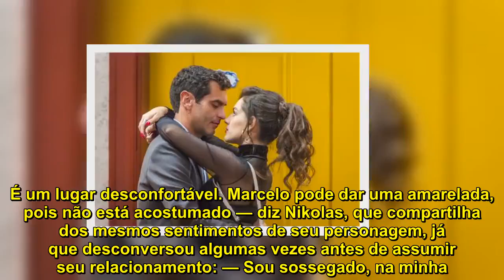Kéfera, que vai viver triângulo amoroso em ‘Espelho da vida’, diz que nunca ficou com dois ao mesmo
No coração de Mariane (Kéfera), em “Espelho da vida”, sempre há espaço para mais um. Já teve Alain (João Vicente Castro), Mauro César (Rômulo Arantes Neto) e, agora, Marcelo (Nikolas Antunes). Os pretendentes apresentam personalidades diferentes, mas uma coisa é certa: a garota tem dedo bom para esc